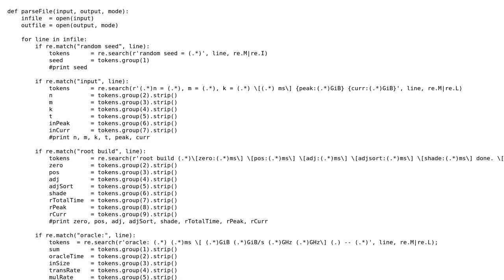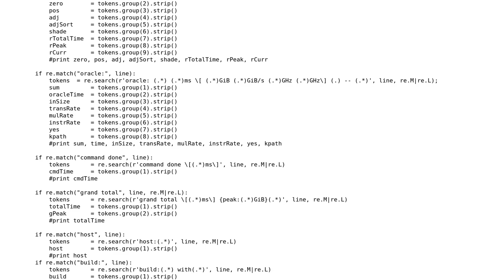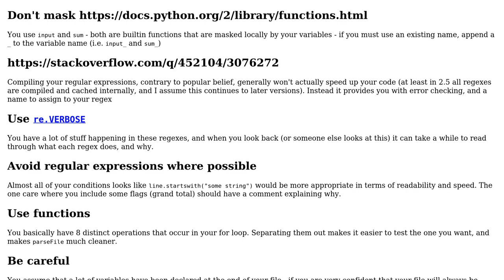File parser to extract data from text file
With thanks & praise to God, and with thanks to the many people who have made this project possible! | Content (except music & images) licensed under CC BY-SA | Music | Images & others | With thanks to user Dan Oberlam user 7H3ju and the Stack Exchange Network Trademarks are property of their respective owners. You are responsible for your own actions.